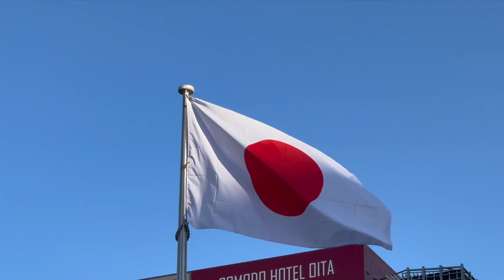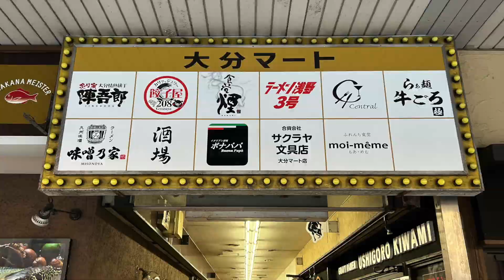元日の大分市 Oita on New Year's Day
元日の大分市の風景です。1月1日なのでお店はほとんど閉まっていました。
It is the scenery of Oita City on New Year's Day. The shop was almost closed it was January 1st. 大分県 元日 new year